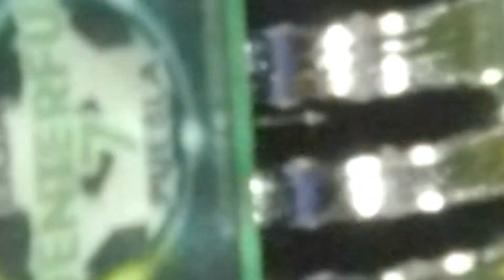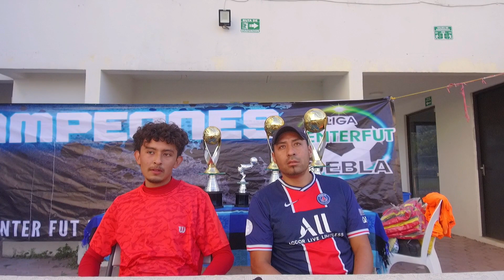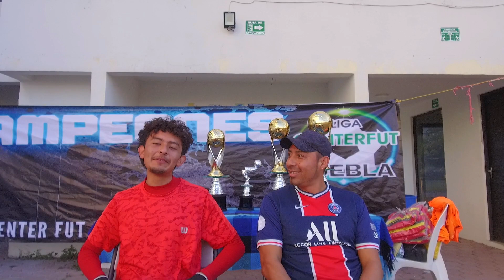ANIMAS VS JAGERS POR EL TERCERO CENTER FUT CCU